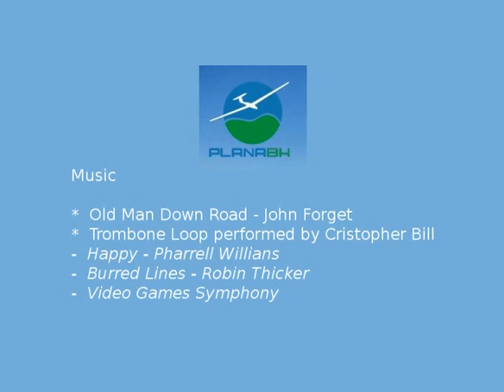PlanaBH - 7º Encontro Mineiro de Planadores - RC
Cenas do segundo dia do encontro.